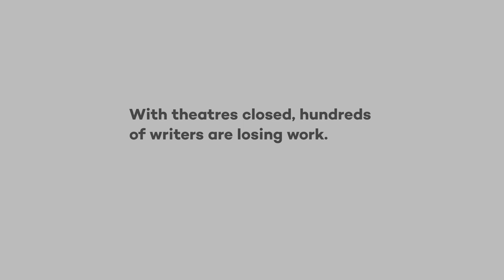COME TO WHERE I AM: Australia, Part One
COME TO WHERE I AM is a digital project conceived by Paines Plough in response to the closure of theatres during COVID-19. It is a spin-off of our flagship project COME TO WHERE I’M FROM.

In partnership with theatres across the UK and now Australia, we have commissioned 40+ new short plays from writers about the places they call home and their relationship to home at this time. These will be shared with you as visual-audio pieces and then performed at our partner venues when they reopen.

All donations made to this project will go directly towards employing writers to deliver more excellent new writing during COVID-19.

This series is presented by Paines Plough and Critical Stages Australia.

THE RIVERLAND OF RAX
by Alysha Herrmann
(Berri, South Australia)
0:43

VIOLIN
by James Elazzi
(Western Sydney, New South Wales)
13:47

FIREBRAND
by Peter Matheson
(Maclean, New South Wales)
24:16

Film collated by Ben Pugh